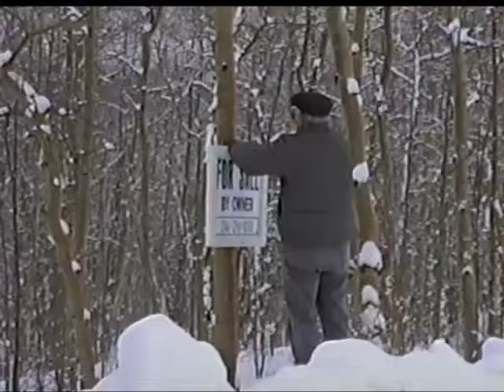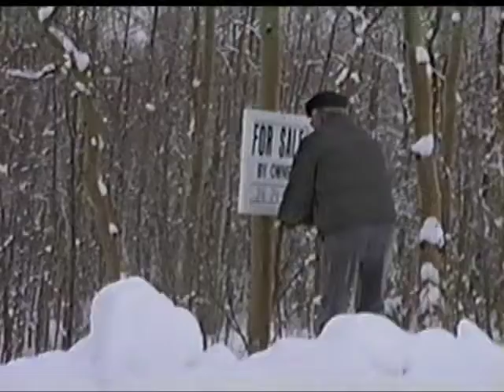Colorado Visit (March 1992)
Grandmother and Granddad put their land in Fairplay, Colorado up for sale. They also visit their newly-purchased cabin for the first time! Joh's family also comes for a visit.